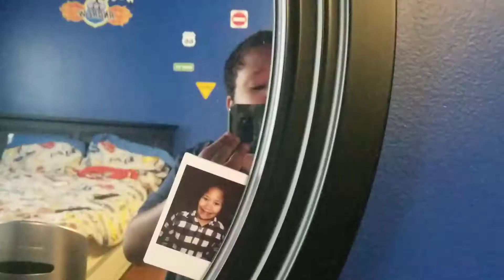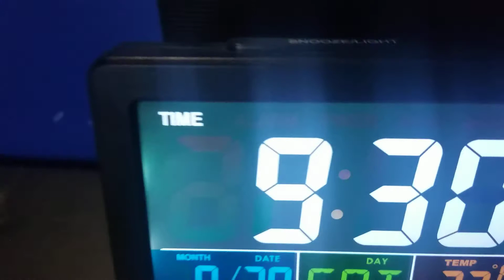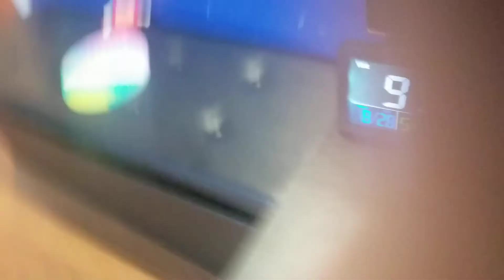August 28, 2021